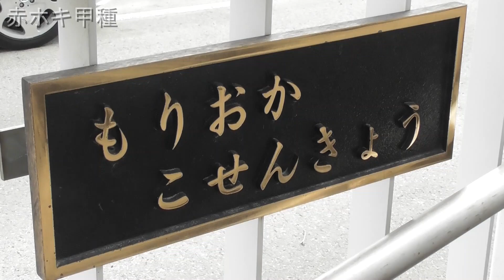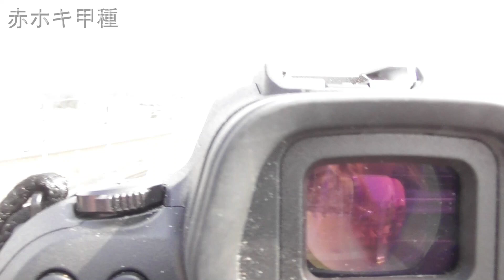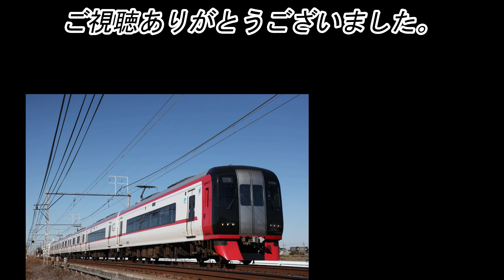【森岡陸橋シリーズ17】 赤ホキ（ホキ2000形）の甲種輸送を撮る 【DE10形牽引】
2022（令和3）年3月2日撮影。

日本車輌製造で製造されたホキ2000形5両が、豊川→笠寺間（JR線内）で甲種輸送されました。全区間、DE10 1557［愛］が牽引しました。

DE10 1557［愛］＋ヨ8642＋ホキ2000形5両（28〜32）＋ヨ8891

東海道本線 逢妻ー大府 9777レ

同日の3075レには、EF66 27［吹］が充当されました。

0:00　オープニソグ
1:14　3075レ（EF66 27牽引）
2:07　9777レ（赤ホキ甲種）
2:49　帰ります
3:03　エソディソグ

写真撮影機材
Canon EOS R6など